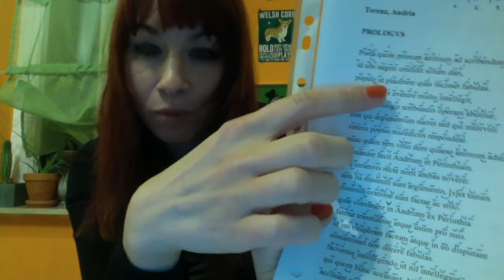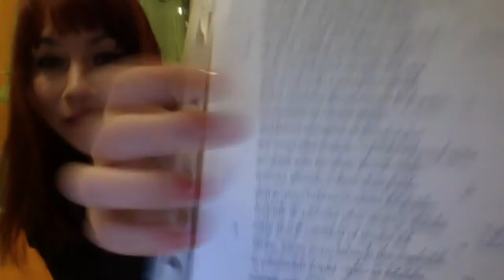Terentius Andria Prologus Latin Reading, Iambic Senarius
Poeta quom primum animum ad scribendum adpulit,
id sibi negoti credidit solum dari,
populo ut placerent quas fecisset fabulas.
verum aliter evenire multo intellegit;
nam in prologis scribundis operam abutitur,           5
non qui argumentum narret sed qui malevoli
veteris poetae maledictis respondeat.
nunc quam rem vitio dent quaeso animum adtendite.
Menander fecit Andriam et Perinthiam.
qui utramvis recte norit ambas noverit:               10
non ita dissimili sunt argumento, [s]et tamen
dissimili oratione sunt factae ac stilo.
quae convenere in Andriam ex Perinthia
fatetur transtulisse atque usum pro suis.
id isti vituperant factum atque in eo disputant       15
contaminari non decere fabulas.
faciuntne intellegendo ut nil intellegant?
qui quom hunc accusant, Naevium Plautum Ennium
accusant quos hic noster auctores habet,
quorum aemulari exoptat neglegentiam                20
potius quam istorum obscuram diligentiam.
de(h)inc ut quiescant porro moneo et desinant
male dicere, malefacta ne noscant sua.
favete, adeste aequo animo et rem cognoscite,
ut pernoscatis ecquid spei sit relicuom,            25
posthac quas faciet de integro comoedias,
spectandae an exigendae sint vobis prius.